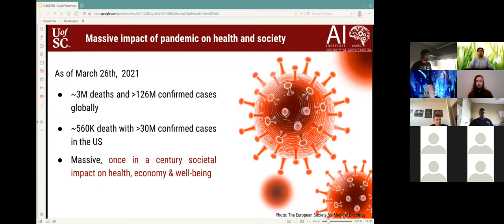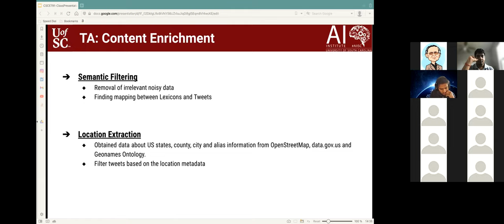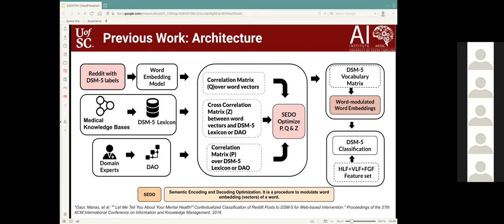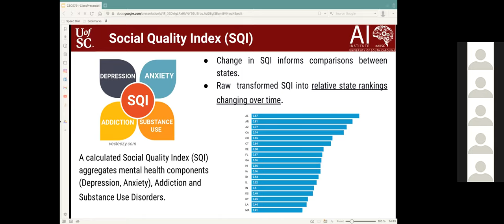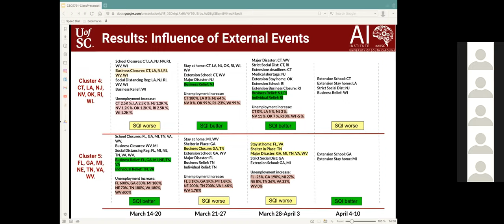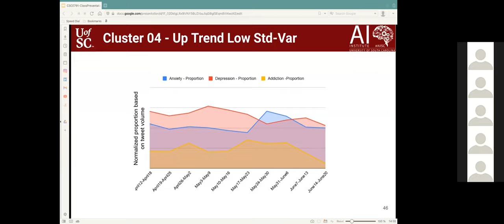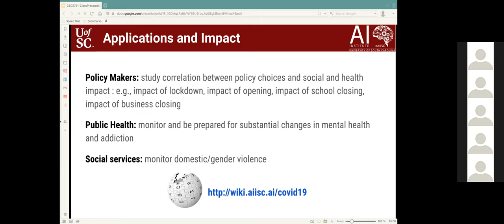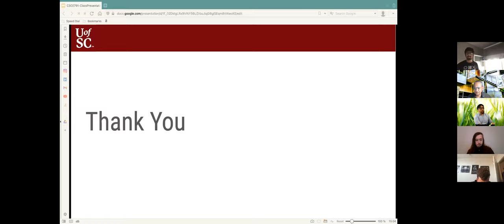Class : 26 March 2021: Measuring the Spatio-Temporal Psychological Impact of Novel Coronavirus